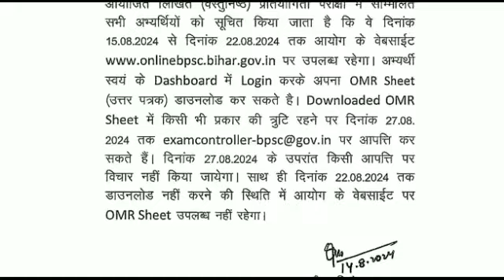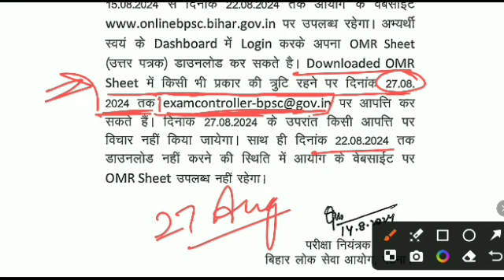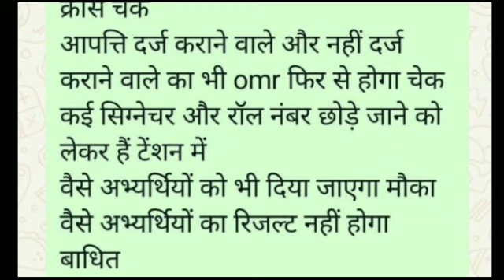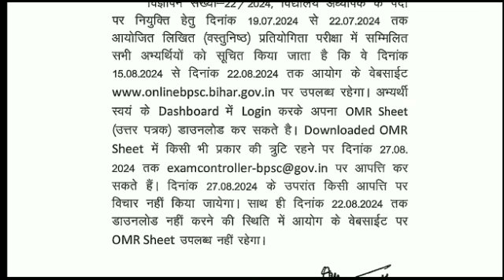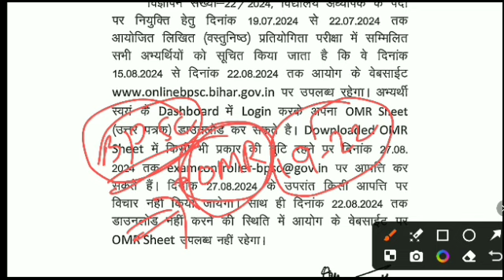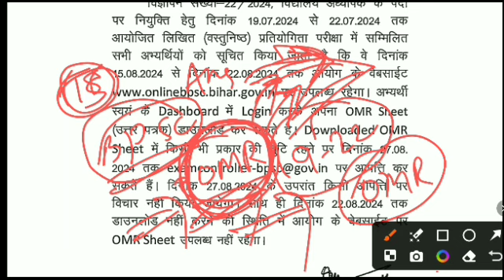bpsc tre 3.0 answer key🔥bpsc tre 3 omr sheet update | bpsc tre 3 result update | cut off tre 3 news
prt cut off bpsc 3.0
bpsc tre 3 cut off 2024
tre 3 cut off
tre 3.0 cut off
tre3.0 cut off
bpsc tre 3 prt cut off 2024
bpsc tre3.0 cut off
bpsc tre3.0 latest news
bpsc 3.0 prt cut off
tre 3 cut off 1 to 5
expected cut off bpsc tre 3.0
bpsc tre 3 prt cut off
urdu cut off bpsc teacher
bpsc tre 3.0
bpsc
teaching pariksha
tre 3
bpsc tre3 1 to 5 cut off
tre3
bpsc tre 3.0 latest cut off
bpsc tre 3.0 cut off
tre3.0 cut off
6 to 8 cut off
english cut off bpsc tre3 6 to 8
tre 3.0 bpsc
6 to 8 math science cut off
9-10 maths cut off
bpsc 3.0 1 to 5 cut off
bpsc 3.0 answer key
bpsc tre 3 subject combination update
bpsc tre 3 language qualigying marks
bpsc tre 3 omr sheet download
bpsc omr sheet download
bpsc tre omr sheet download
bpsc 3.0 omr sheet download
bpsc tre 3.0 omr sheet kab aaegi
bpsc tre 3.0 omr sheet
bpsc tre 3 omr sheet
bpsc tre 3.0 latest news
bpsc omr kab upload hoga
bpsc omr sheet
bpsc omr update
bpsc tre 3 answer key 1 to 5
bpsc tre 3 answer key 6 to 8
bpsc tre 3 answer key kab aayega
bpsc tre 3 news
bpsc tre 3.0 latest news omr sheet
bpsc tre omr sheet
bpsc tre omr sheet kab upload hoga
omr answer sheet
omr bpsc tre 3
omr sheet bpsc teacher
tre 3 answer key
tre 3 answer key 6 to 8
tre 3 english cut off
tre 3 omr
6 to 8 math science cut off
6-8 math and science cut off
bpsc
answer key of bpsc tre 3.0
bpsc 1 to 5 cut off
bpsc taiyari 3.0 answer key
bpsc tre 3.0 latest news 6 to 8 cut off
language paper for bpsc teacher
bpsc 3.0
bpsc 3.0 cut off
bpsc 6 to 8 english cut off
bpsc omr
bpsc tre 3 cut off 6 to 8
bpsc tre 3 cut off 6 to 8 maths science
bpsc tre 3 cut off 6-8
bpsc tre 3 cut off 6 to 8 english
bpsc tre 3 cut off 2024 6 to 8
bpsc tre3 6 to 8 science cut off
bpsc tre3 sst 6 to 8 cut off
bpsc tre3 6 to 8 social science cut off
bpsc tre 3.0 prt cut off
bpsc tre 3 prt current affairs
bpsc tre 3 prt expected cut off
bpsc tre 3 cut off prt
bpsc tre 3 cut off 1 to 5
bpsc tre 3 cut off 2024 1 to 5
bpsc tre 3 cut off english
bpsc tre 3 cut off 2023
bpsc tre 3 cut off maths science
bpsc tre 4.0 latest news syllabus
bpsc tre 3.0 result kab aayega
bpsc tre 3.0 result
bpsc tre 3.0 ka result kab aayega
bpsc tre 3.0 ka result kab aaega
bpsc tre 3.0 expected result date
bpsc tre 4 total vacancy
bpsc tre 4.0 latest news
bpsc tre expected cut off
wisdom master
sachin academy
teaching pariksha
the officer academy
bpsc tre
gk digital classes
chandra institute